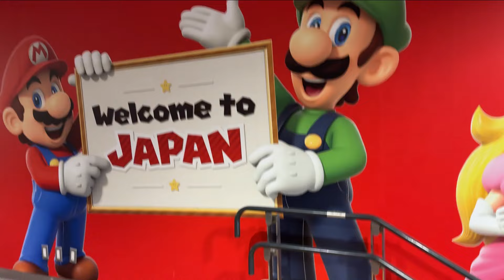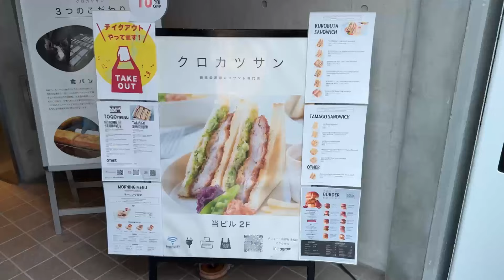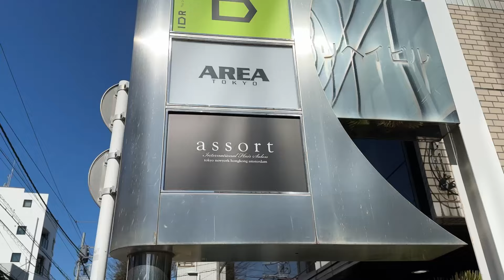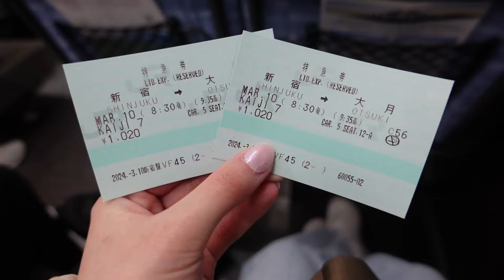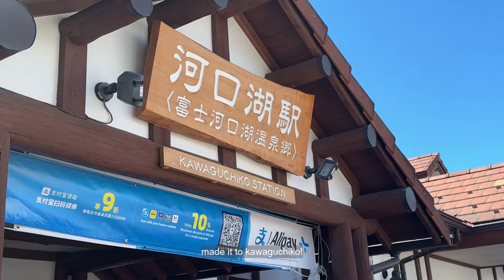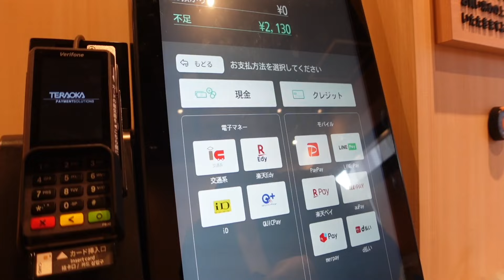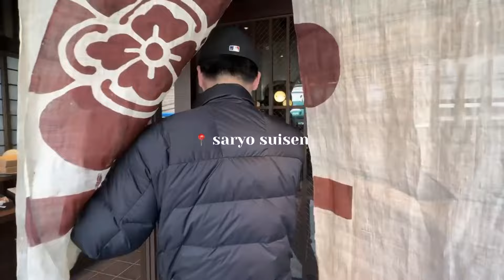JAPAN VLOG 🍙 🌱: tokyo + kyoto, mt fuji 🗻, getting my hair done, cute cafes 🍨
hi i'm emmy and i'm here capturing moments i want to remember. leaving these here so come experience life with me!

codes:
amazon storefront

with luv,
emmy

FTC: I do get commission if you use my codes above!